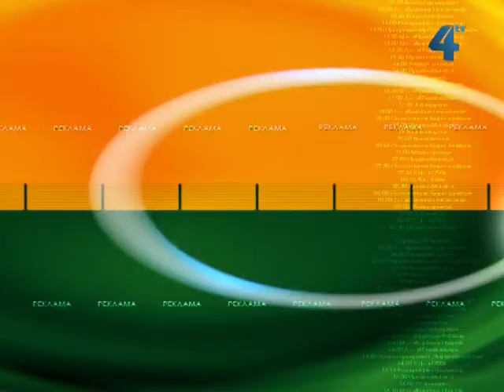Тернопільська погода на 23 травня 2013 року